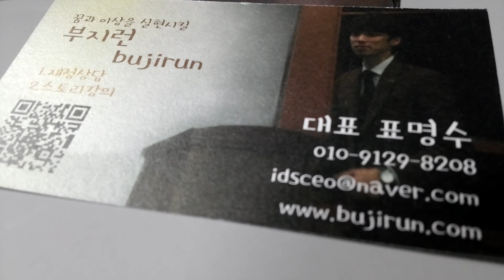[부지런TV]아이디어가 샘솟는 10가지방법 No.01